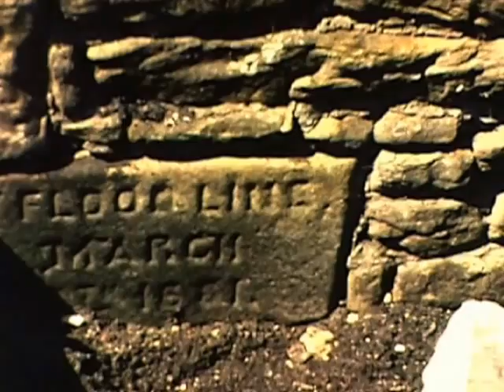Demolition of Ullathorne's Mill (1975)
Built in 1760 Ullathorne's Mill stood for over 200 years in the shadow of Barnard Castle. It was to become one of the largest shoe-thread mills in the country and the main employer in the district. This 8mm film footage, taken late 1975 over several weeks, shows the gradual demolition of the Mill and the fall of the great chimney. Demolition was completed by 1976.